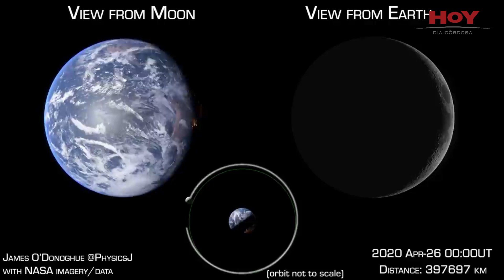Así se ve hoy la Tierra desde la Luna y viceversa